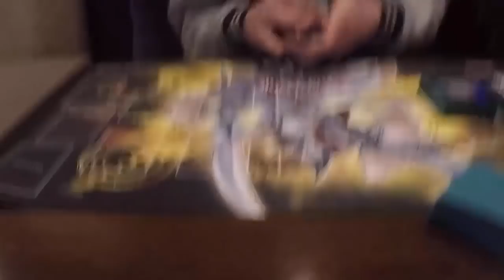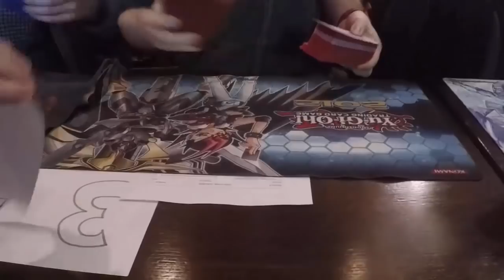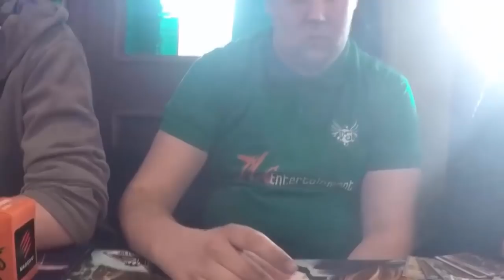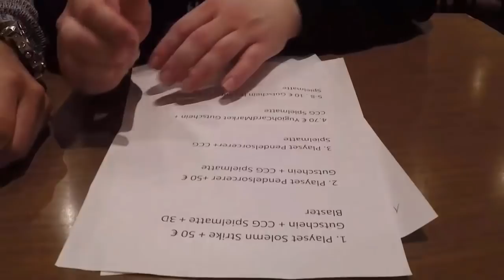TBT: Vlog CCG Stop Schärding 2016 Yu-Gi-Oh! (German/Deutsch)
Vlog vom CCG Stop Schärding 2016
TBT wieder auf Abenteuer ausserhalb Münchens
mit dabei die Leidenden von TeamRagnarok
geiles Turnier, viel Spass, Shoutout an Kaiser den Organisator
wer in der Umgebung ist, sollte mal vorbeischauen :D
Deck Profiles vom Turnier hier:
bleibt auf dem laufenden über unsere Facebook Seite:
unsere Blog Artikel auf Gate to the Games:
hier könnt ihr uns treffen - Funtainment München:
FUNtainment GmbH
Landwehrstr. 12a - 14
80336 München
ausgestattet von Ultimate Guard:
unsere Händler des Vertrauens:
►Zombiezocker - einer der Top Yu-Gi-Oh! Einzelkarten Händler:
►Karten-Salon - der Ebay Spezialist für Fußballsticker uvm:
►DevPro: TeamBubbleT
►Dueling Network: KidRainen
►etcg: OMGTeamBubbleT
►Hearthstone: BadBoyBudha#2639
-thanks